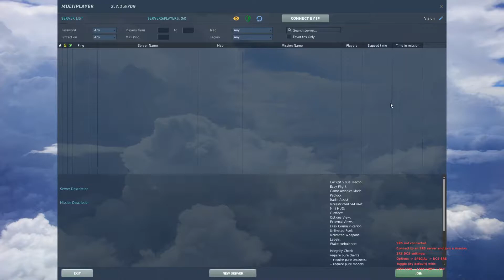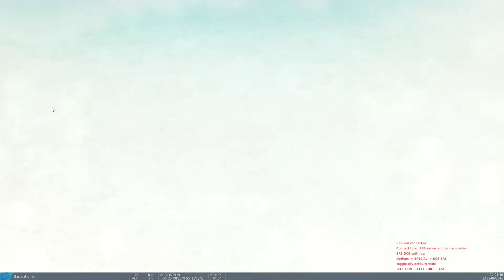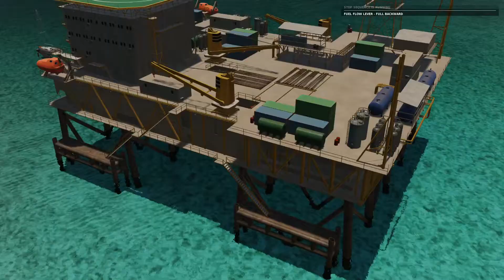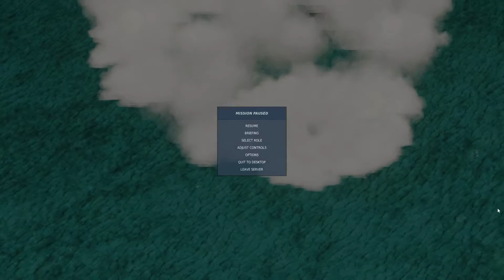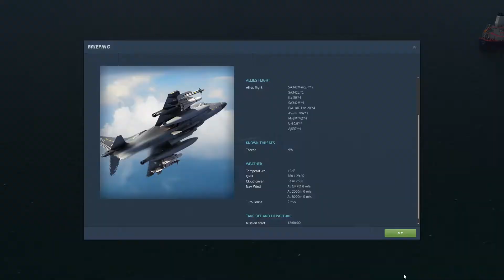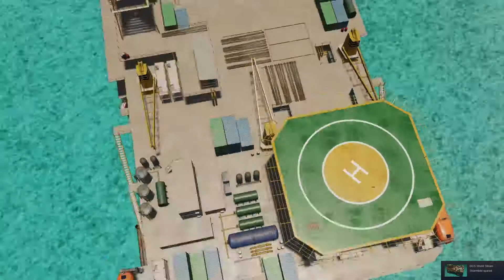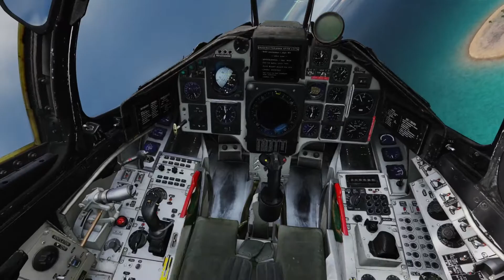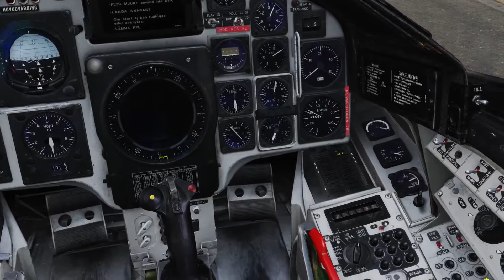37. Stridsflygdivisionen: Landing Challenge